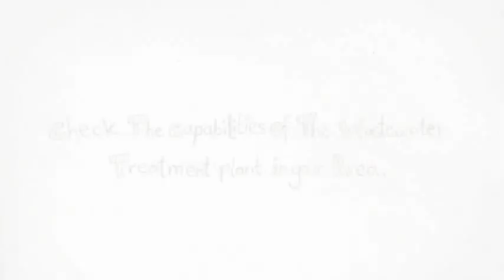InSinkErator - Where Does Your Food Waste Go?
InSinkErator shows how using a disposer is a great option for waste management. To order InSinkErator disposers now, contact Central Restaurant Products at 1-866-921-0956 or find